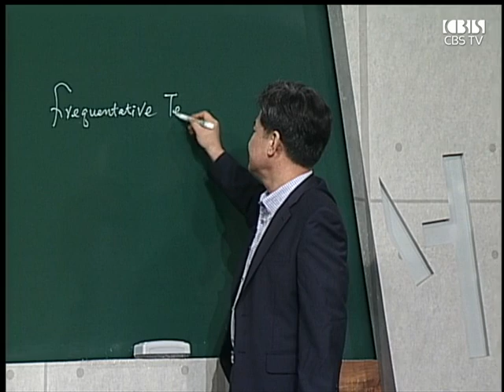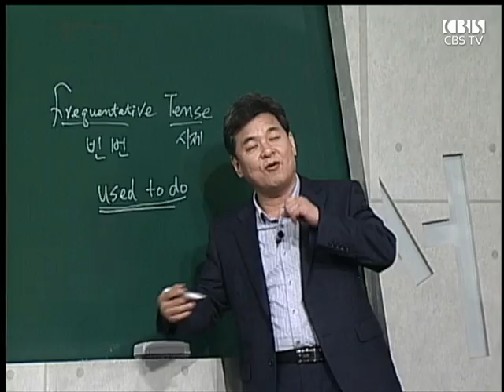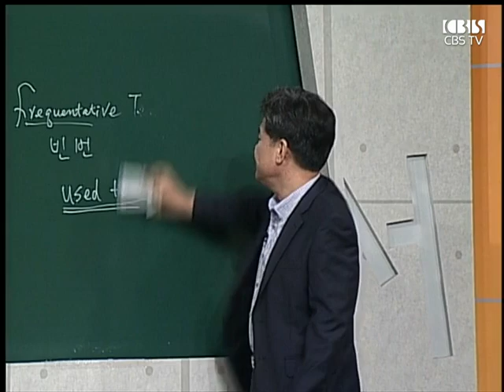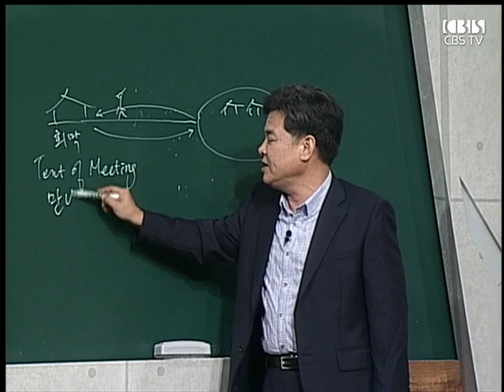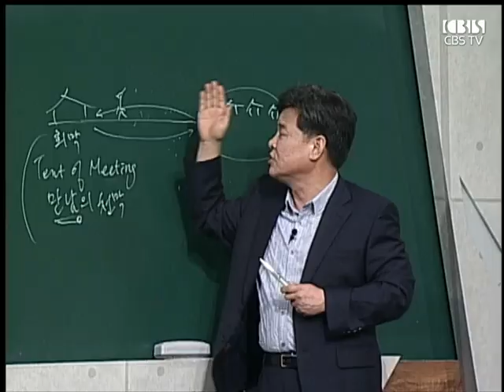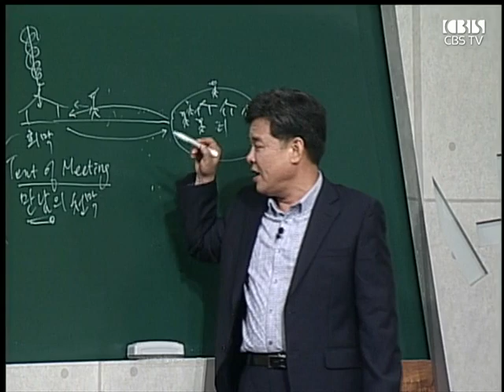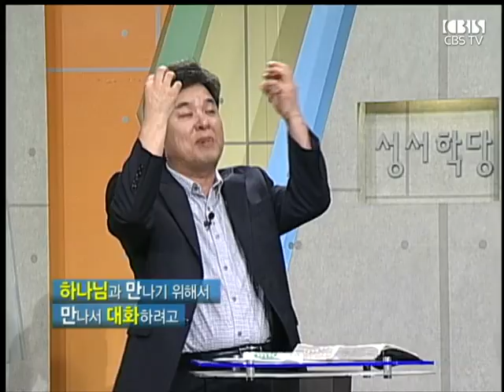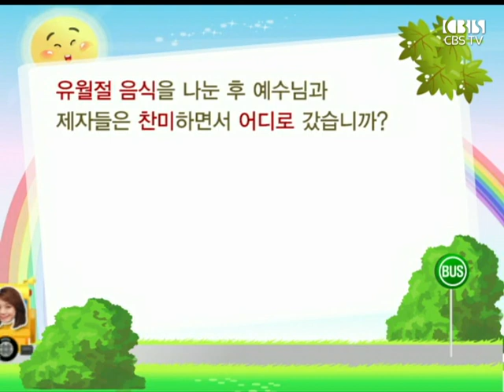CBS 성서학당 출애굽기 40강 "회막에서 하나님의 얼굴을 뵙다" (이영재 목사)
본문 말씀 : 출애굽기 33:7~11

1. 만남의 장막
2. 하나님의 임재
3. 모세와 대면하여 말씀하신 하나님